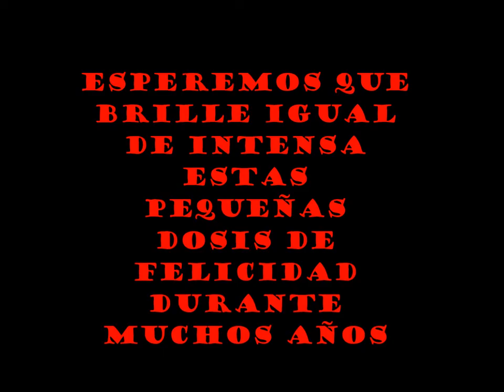Pequeñas Dosis De Ira, pequeño Trailer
Esto es lo mas parecido que vereis en la gran pantalla.